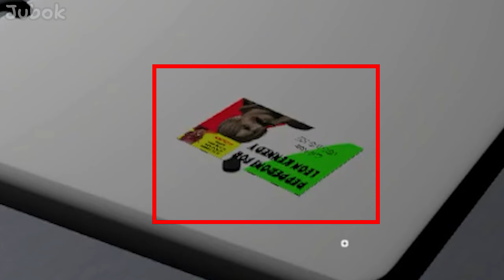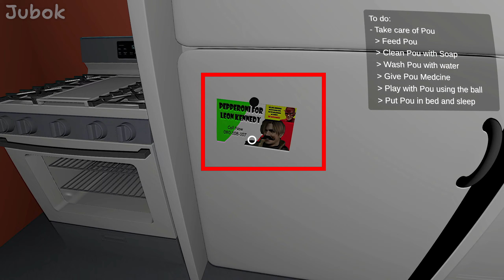BOU'S REVENGE DLC (Part 2) + Secret Ending : mascot horror gameplay walkthrough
This time I played the mascot horror game [BOU'S REVENGE] Part 2.

[BOU'S REVENGE] is an indie horror game version of [POU], a famous mobile game released in 2012 with over 500 million downloads.
[BOU'S REVENGE] is a game that depicts a horror story unfolding as Poe's father cares for him.

I played [BOU'S REVENGE] before, but I tried it again after the DLC was updated.

Honestly, it was quite challenging to find hidden things this time, but with NOCOM's help, I was able to personally witness the ending. (Thank you @NocomGamer )

In addition to a new ending, there's also a speedrun mode available. Why not try clearing BOU quickly yourselves?